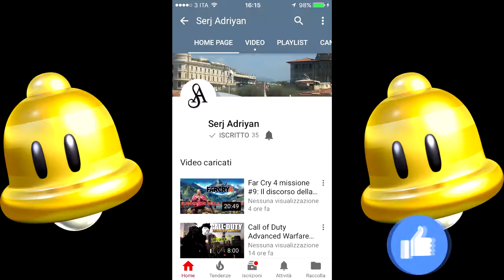GTA 5 PS4 - missione #4 "Padre e figlio" - [Prima persona, HD]